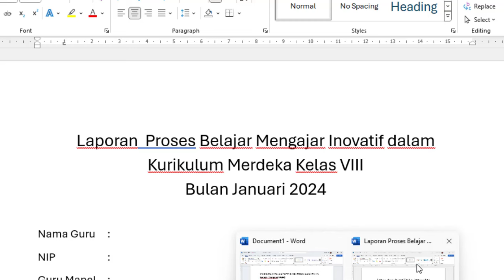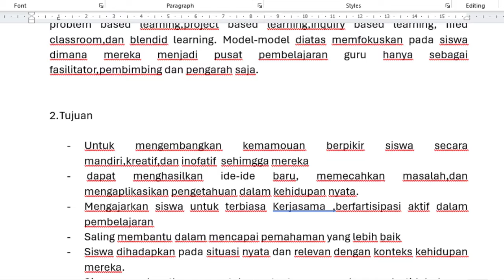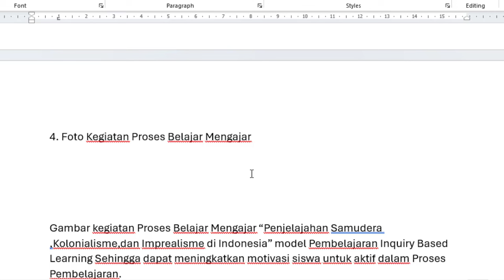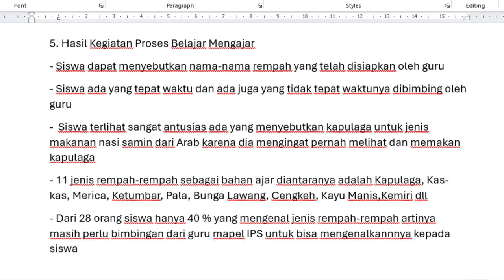Contoh Bukti Dukung SKP Ekinerja BKN 2024-Laporan Proses Belajar Mengajar (PBM)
Contoh Bukti Dukung SKP Ekinerja 2024-Laporan Proses Belajar Mengajar (PBM)
Format tidak baku dibuat oleh para guru MTsN 1 Hulu Sungai Selatan unduh di sini